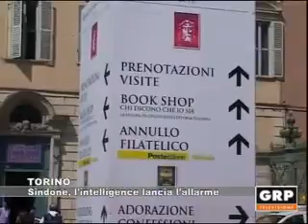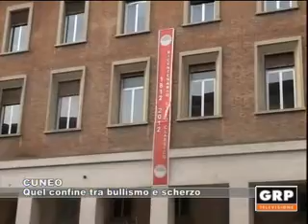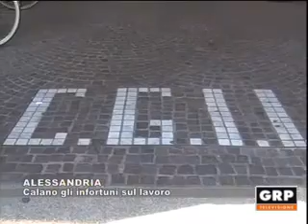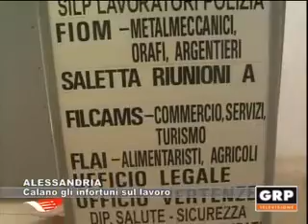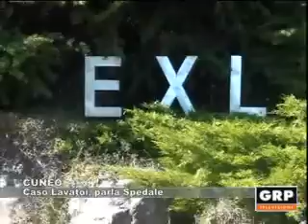TG Monitor - 03 aprile 2015 - GRP Televisione